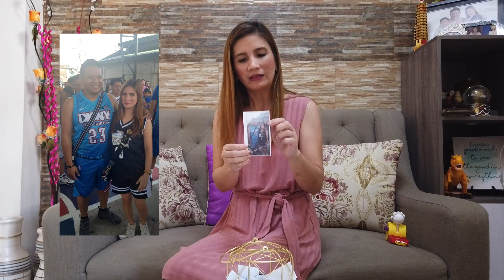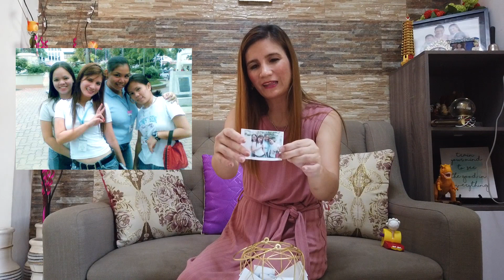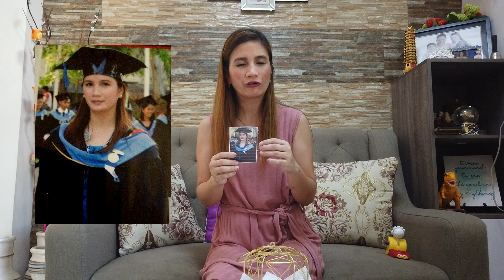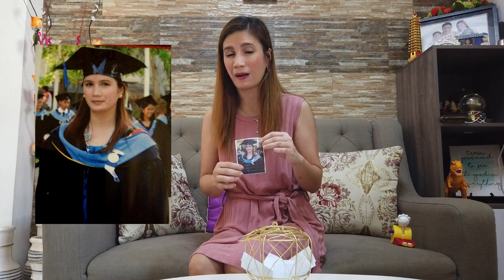Throw Back Pictures Challenge | CesVlogs88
Hello mga ka'PATA!

Today we had the Throw Back Picture Challenge.
Ms. M challenge me and show me past photos from my facebook account and see if I can still remember those photo.
This was so much fun, remembering the moments on a photo. :)

See you on my next video mga Ka'PATA!!